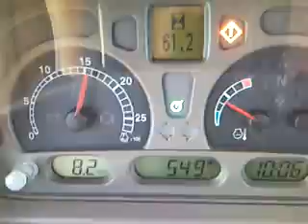Case 140 mowing errogrostis with Pottinger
Case 140 mowing Errogrostis using a Pottinger 265. Mowing at 8km/h using eco pto